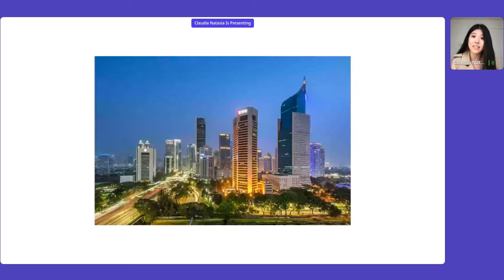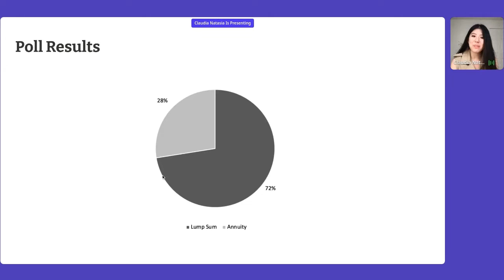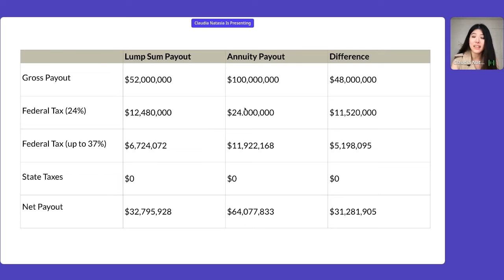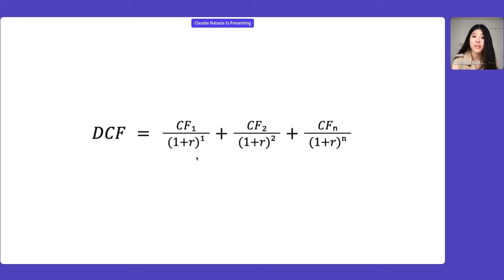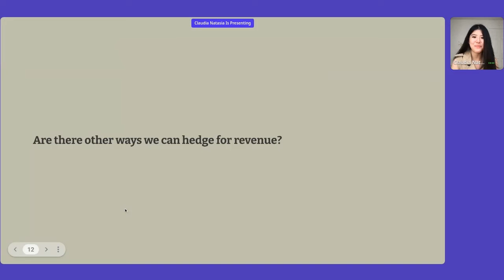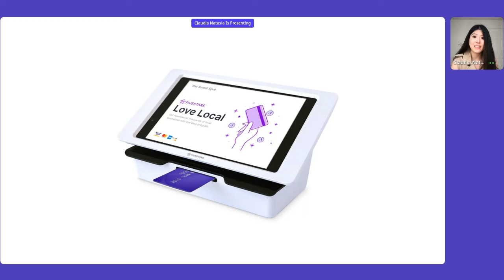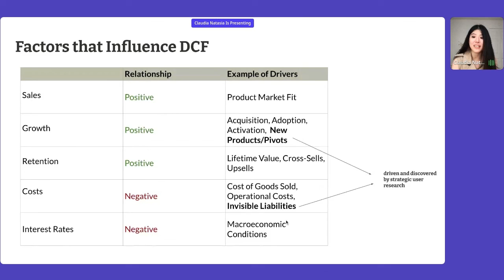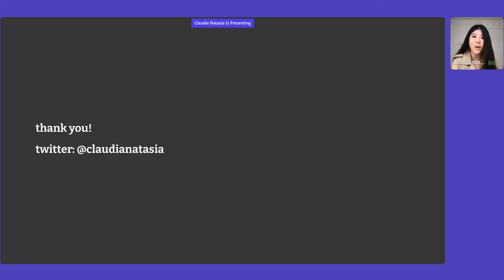Hedging For Revenue In Recessions Through UX Research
Claudia Natasia (Director of Product Insights at Highspot) talks about how to build and structure a team that supports strategy and growth, to to calculate the impact of investments and results against financial models (e.g. discounted cash flow), and to speak the language of investors and c-level so your team is leveraged as a strategic hedge against the negative impacts of a recession.

Investors utilize discounted cash flow models to determine the valuations of a company. In macroeconomic periods where interest rates are high, valuations experience steep drawdowns. User Experience Research is key for helping organizations keep their cash flow healthy during periods of recessions.